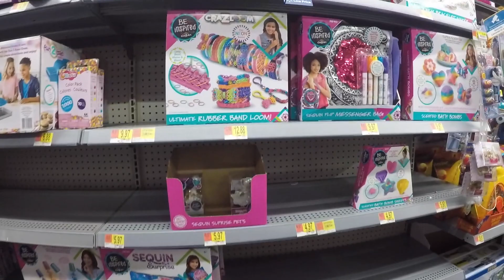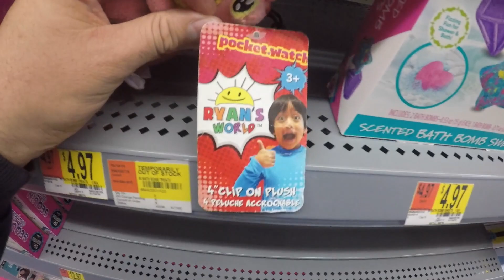SHOPPING RYAN'S TOY REVIEW AT WALMART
SHOPPING FOR RYANS WORLD TOYS IN WALMART GOLD FISH BABY ALIVE PLAY DOH